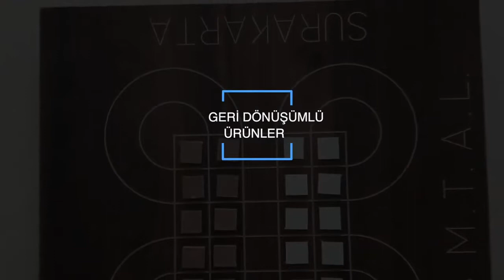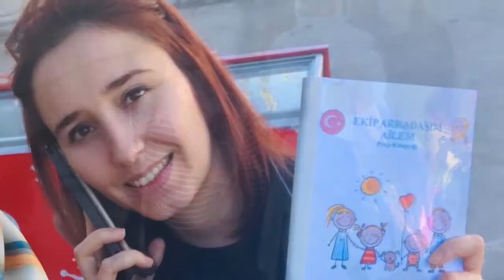Yarının Öğretmenleri Ödülü Finalisti, Tuğba Harmankaya, Ekip Arkadaşım Ailem Projesi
Eğitimde öğretmenlerin önemini vurgulamak ve ülkemizdeki eğitimcilerimizin çalışmalarına umut olmak adına bu yıl ilk kez düzenlediğimiz Yarının Öğretmenleri Ödülü, yüzlerce başvuru aldı. Hepsi birbirinden kıymetli projelerin arasından seçilen ilk 10 finalistimiz 3. Yarının Eğitimi Zirvesinin konukları oldular.
İşte, o 10 projeden biri!

Tuğba Harmankaya'nın ilham veren Ekip Arkadaşım Ailem projesini sizlerle baş başa bırakıyoruz.